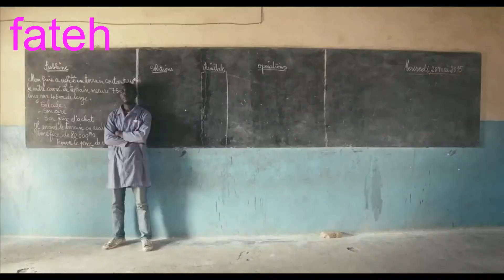الأطفال غير المرئية